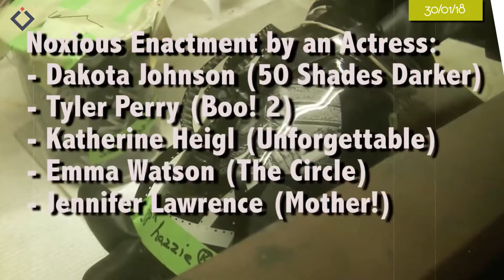Los Razzies 2017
Ayudanos a compartir información

Créditos:

Conducción:
Nancy Velázquez

Escrito por:
Nancy Velazquez
Daniel Rojas

Producción:
Gaby Piña

Postproducción:
Gaby Piña
Nohemi Pereda